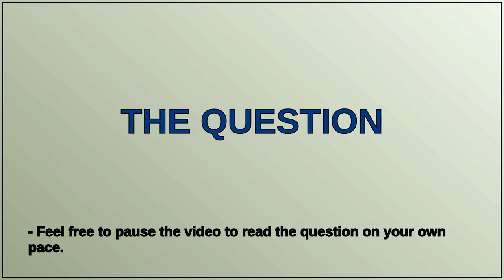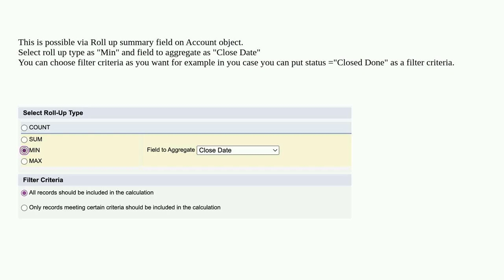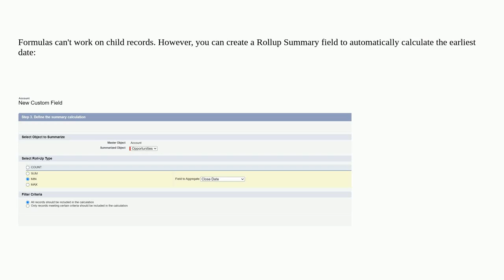Can I find the close date of the first opportunity on an account with a formula?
A special thanks goes out to the community

  formula-field apex